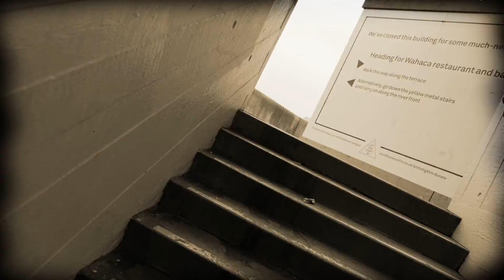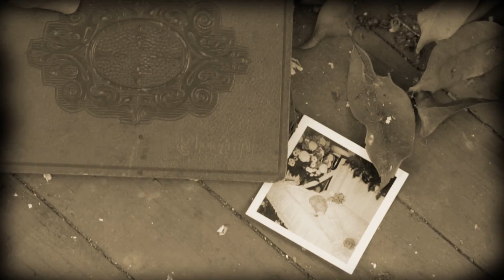The Kings of Cool NEVILLE COOK (i wonder where the lonely people go) Official Music Video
Written by Michael Christie  IMRO
The Kings of Cool are from Ballyshannon, Co Donegal and we write and record songs in the classic pop guitar tradition with a sprinkle of country and jazz added in. Think Nick Lowe, Squeeze, Steely Dan, Waylon Jennings, Guy Clarke and Joe Jackson among others. And of course the Beatles. The Kings of Cool are Michael Christie, Stephen Gallagher and Jason Kelly. Produced by The Kings Bros. Recorded by Michael Christie